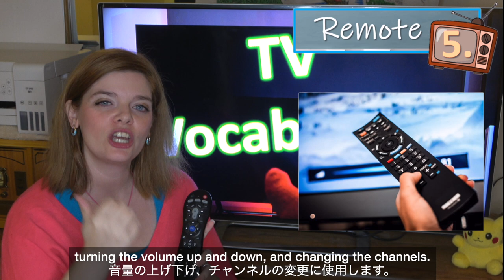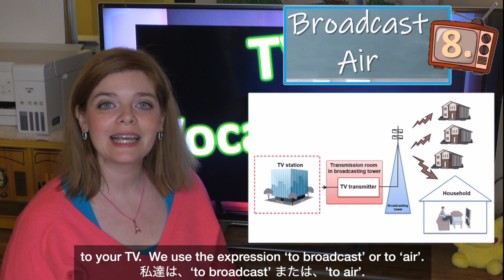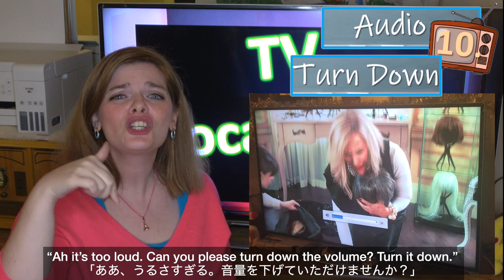TV Vocabulary: How to talk about TV in English! / テレビの語彙：英語でテレビについて話す方法！ Discuss TV Shows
What is your favourite TV show? Do you often binge watch shows or do you channel surf? What genre of TV show do you prefer? Do you know the difference between a TV show, an episode, a season, and a series? Would you like to learn how to talk about TV in English? In today’s English vocabulary lesson you will learn how to discuss all this and more by learning TV vocabulary in English.

Today’s English lesson will help you to increase your English fluency by learning TV vocabulary. You will learn more than 15 English expressions connected to watching TV.  These expressions for talking about TV are excellent for improving your English speaking skills. Understanding this TV vocabulary that is used by native speakers is essential for talking about television in English. Some of the English vocabulary for TV included in this English lesson with example sentences are:
1. Watch TV / Watch a show on TV
2. TV show / TV series / TV programme / TV program
3. TV Episode
4. Season
5. Remote (Remote control)
6. TV Channel
7. TV Network
8. Broadcast / Air
9. Channel Surfing
10. Audio / Turn up the volume / Turn down the volume / Mute
11. Run
12. Rerun
13. Prime Time
14. Genre * (see below)
15. Binge watch / Binge on

* In addition to the above vocabulary for TV, this English vocabulary lesson will also teach you the English names for the most popular genres of TV shows. This lesson will teach you English expressions to help describe TV shows and discuss different kinds of TV shows. You will learn about the following types of TV shows in English with examples (for more examples of genres check out my movie genre video listed below):
1. News
2. Sports
3. Drama
4. Soap Opera (Soaps)
5. Comedy / Sitcom
6. Reality TV
7. Talk show
8. Game show / Quiz show

By the end of today’s English lesson you will have learned how to talk about TV in English and improve your English vocabulary. You will know how to talk about TV shows in English like a native English speaker. I hope this television vocabulary lesson will be useful for you as you enjoy discussing your favourite TV shows in English! Good luck with your English studies!

Mind your Language: British TV show on DVD

Friends: The Complete TV Series on DVD or Blu-ray

Read! TV (The Book): Greatest American Shows of All Time

テレビの語彙：英語でテレビについて話す方法！

あなたの好きなテレビ番組は何ですか？あなたはよく番組を見てビンジウォッチングしますか？それともチャンネルサーフィンしますか？どのジャンルのテレビ番組が好きですか？テレビ番組、エピソード、シーズン、シリーズの違いをご存知ですか？英語でテレビについて話す方法を学びたいですか？今日の英語の語彙の授業では、英語でテレビの語彙を学ぶことによって、これらすべてについて話し合う方法を学びます。

今日の英語の授業は、テレビの語彙を学ぶことで英語の流暢さを高めるのに役立ちます。テレビ鑑賞に関連した15以上の英語表現を学びます。テレビについて話すためのこれらの表現は、英語を話すスキルを向上させるのに最適です。ネイティブスピーカーが使用するこのテレビの語彙を理解することは、英語でテレビについて話すために不可欠です。この英語の授業に含まれるテレビ用の英語の語彙のいくつかと例文は次のとおりです。

1. Watch TV / Watch a show on TV
2. TV show / TV series /  TV program
3. TV Episode
4. Season
5. Remote
6. TV Channel
7. TV Network
8. Broadcast / Air
9. Channel Surfing
10. Audio / Turn up the volume / Turn down the volume / Mute
11. Run
12. Rerun
13. Prime Time
14. Genre *
15. Binge watch / Binge on

*上記のテレビの語彙に加えて、この英語の語彙の授業では、テレビ番組の最も人気のあるジャンルの英語の名前も教えます。この授業では、テレビ番組の説明やさまざまな種類のテレビ番組について話し合うのに役立つ英語の表現を学びます。次の種類の英語のテレビ番組について、例を挙げて学習します。(ジャンルのその他の例については、以下にリストされている私の映画ジャンルのビデオをご覧ください）
1. ニュース
2. スポーツ
3. ドラマ
4.  メロドラマ
5.  コメディ
6. リアリティーTV
7. トークショー
8. ゲームショー/クイズショー

今日の英語の授業の終わりまでに、あなたは英語でテレビについて話す方法と英語の語彙を改善する方法を学びました。あなたはネイティブの英語話者のように英語でテレビ番組について話す方法がわかる事でしょう。「テレビ語彙：英語でテレビについて話す方法！」の動画をご覧いただきありがとうございます。このテレビの語彙の授業が、お気に入りのテレビ番組について英語で話し合うのに役立つことを願っています。英語の勉強で頑張ってください！